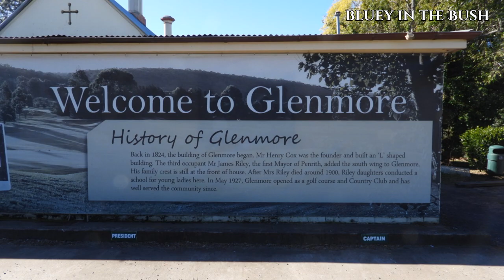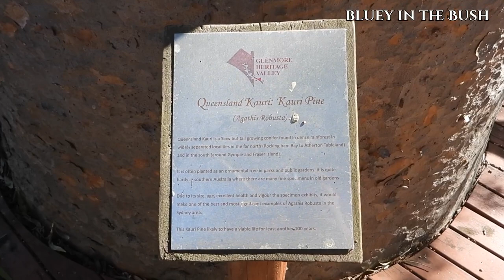Glenmore Park golf course Mulgoa